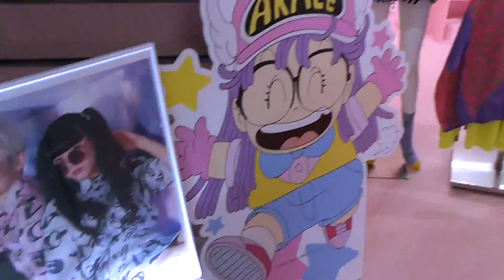原宿双子コーデ！😆吉田凜音ちゃん＋久間田琳加ちゃんとgalaxxxyで夢のコラボ【ヌヌ子の聖★戦】＋【のえのん番組】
galaxxxyさんWebサイトURL

2018年11月9日（金）渋谷先行・11月16日（金）全国ロードショー
吉田凜音・久間田琳加 Ｗ主演！

「少し深～くて、少しマジメ～で、少し痛～いリアルな、青春友情物語」

原宿で大人気の双子コーデタレント「ヌヌ子」として活動している、
田原葵（吉田凜音）と三好里奈（久間田琳加）。
どこでも一緒、なんでもおそろい。ふたりでいれば最強！の仲良しペア。
そんな二人はある時、人気バンドのミュージックビデオに出演できることに！！
二人は大喜び、明るい未来にワクワクしていた。ところが・・・完成したミュージックビデオを
見た葵はガクゼン。映ってるの、里奈だけじゃん！？
大ショックを受けつつも頑張ろうとする葵。けれど、空回りしかしない。追い打ちをかけるように、
圧倒的カリスマモデル「清美サリー」が所属する事務所に里奈だけがスカウトされる。私は？私は・・・
一方、事務所に入ることを決め、一人で仕事をすることが多くなった里奈は、
うまく自分を出せず悩んでいた。ずっと変わりたいと思っていて、やっと巡ってきたチャンスなのに・・・。
「私ってなに？」二人の女の子たちは、迷いながらたどりつく。本当に大切なものはなんなのか。
誰もが抱える、ちっぽけで、でも大きすぎる悩み。二人が見つける答えとは？

公式instagram：nunukonoseisen

出演：吉田凜音　久間田琳加
中山咲月　糸瀬七葉　横田真悠　内田珠鈴　西岡德馬　他

企画・プロデュース：深川栄洋（映画「白夜行」、「神様のカルテ」監督）
監督：進藤丈広（第一回監督作品）
脚本：濱田真和

セカンドチャンネルURL